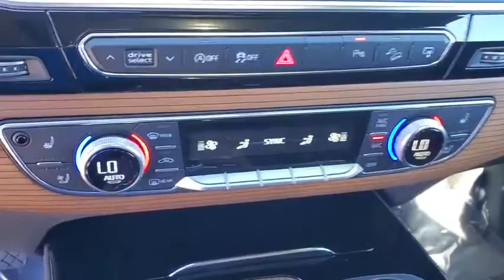2017 Audi Q7 Tampa, Clearwater, St. Petersburg, Pinellas Park, Largo, FL HD010184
Orca Black Metallic Used 2017 Audi Q7 available in Tampa, Florida at Crown Mercedes of St. Petersburg. Servicing the Clearwater, St. Petersburg, Pinellas Park, Largo, FL area.
2017 Audi Q7 3.0T Premium Plus - Stock#: HD010184 - VIN#: WA1LAAF73HD010184

8302 US Hwy 19 N

CARFAX One-Owner. Clean CARFAX. Certified. CROWN CONFIDENCE GUARANTEE! BLUETOOTH BACKUP CAMERA SIRIUSXM NAVIGATION BLIND SPOT ALERT PARKING SENSORS PANORAMIC MOONROOF LOCAL TRADE IN PREMIUM PACKAGE WITH ADVANCED KEY NAVIGATION CONNECT PRIME & PLUS SMARTPHONE INTEGRATION HEATED MIRRORS LED INTERIOR LIGHTING PACKAGE. PLUS DRIVER ASSISTANCE PACKAGE WITH ADAPTIVE CRUISE CONTROL ACTIVE LANE ASSIST AND HIGH BEAM ASSIST. PLUS WARM WEATHER PACKAGE WITH FOUR ZONE AUTO CLIMATE CONTROL DIFFUSER VENT VENTILATED FRONT SEATS AND SUNSHADES. PLUS 20 10 SPOKE STOAR DESIGN BI-COLOR WHEELS TOW PACKAGEE REAR LOAD EDGE PROTECTION FILM HIGH-GLOSS BLACK/LAYERED WALNUT WOOD TRIM ORIGINAL MSRP $65615 4-Zone Automatic Climate Control Audi Active Lane Assist Audi Adaptive Cruise Control w/Stop & Go Audi Advanced Key Audi Connect CARE Audi Connect PRIME & PLUS Audi MMI Navigation Plus Package Audi MMI Navigation Plus w/MMI Touch Audi Pre Sense Front Audi Side Assist Audi Smartphone Integration Driver & Passenger Front Seats w/Ventilation Driver Assistance Package Electric Tilt/Telescopic Steering Column Heated Auto-Dimming Power Folding Exterior Mirrors High-Beam Assistant LED Interior Lighting Package LED Interior Lighting Package Plus Manual Window Shades For Rear Doors & Tailgate Premium Plus Package Stainless Steel Trunk Sill Towing Package Traffic Sign Recognition Warm Weather Package Wheels: 20 10-Spoke-Star Design.brbrbrCertification Program Details: **CROWN CONFIDENCE PLAN USED CAR GUARANTEEbrOrca Black Metallic 2017 Audi Q7 3.0T Premium PlusbrbrAwards:br * 2017 KBB.com 10 Best Luxury SUVsbrbrCrown Eurocars has been awarded the Dealer of the Year for 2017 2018 and 2019 from Dealer Rater for our high standards of Customer Service. We achieved a 4.9 rating with over 1800 consumer reviews. Crown Eurocars researches the market on a daily basis to provide the best price upfront. All prices plus sales tax tag and titling and dealer service fee of $899.95 which represents cost and profits to the selling dealer for items such as cleaning inspecting adjusting new vehicles and preparing documents related to the sale.